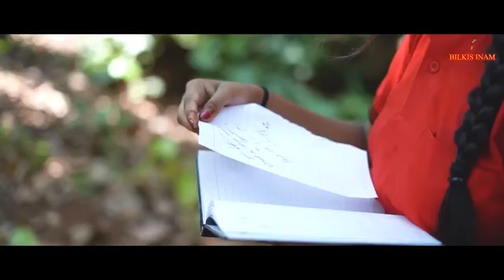Amar jonom gelo vole vole koira pirite...khan ruman...